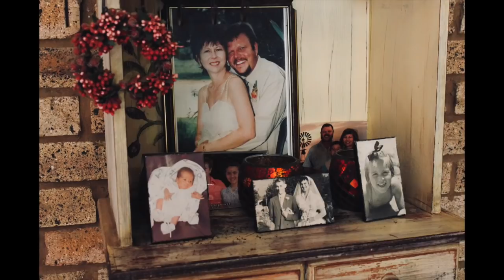du Preez troue //